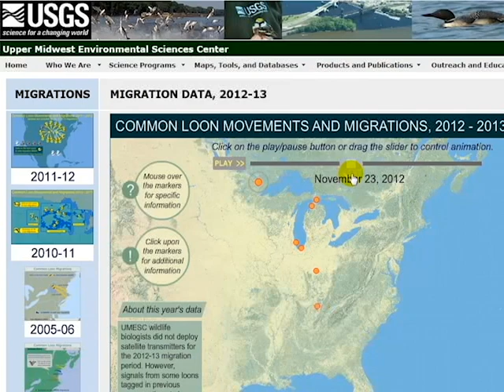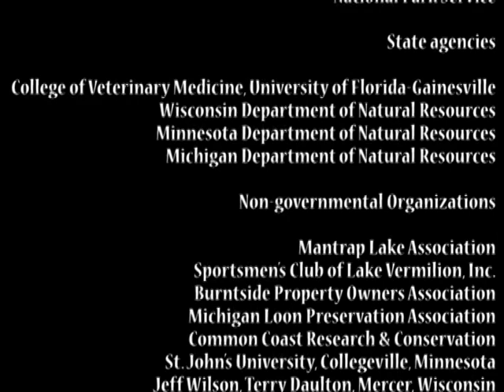Unraveling Mysteries of the Common Loon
This podcast provides insight in to the life of the common loon as captured by research scientists with USGS using modern technologies.  Scientists used satellite telemetry and archival geolocator tag technologies to gain critical information on migratory movements of breeding loons in the Upper Midwest to guide conservation planning.  Critical pieces of the puzzle included identifying migration staging areas and wintering areas, and also important information from dive profiles to describe foraging patterns. This information is necessary for state and federal agencies tasked with managing populations of loons in the face of stressors such as disease, pollution, and climate change.